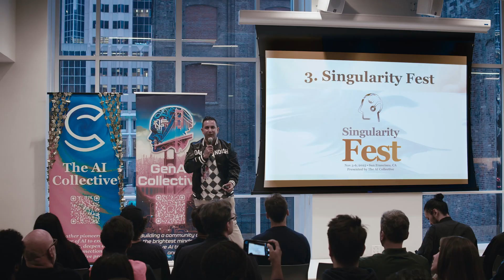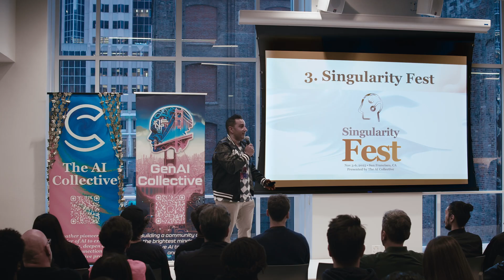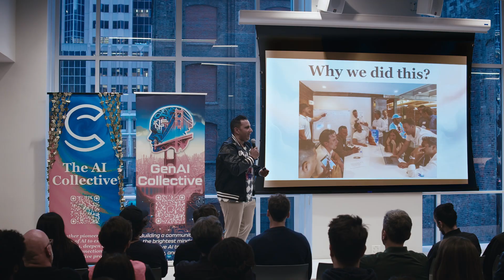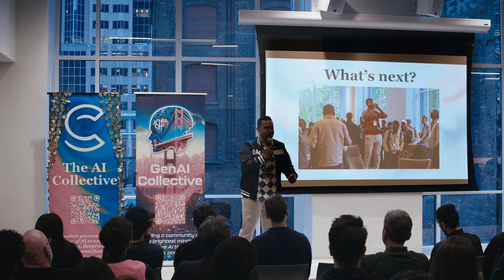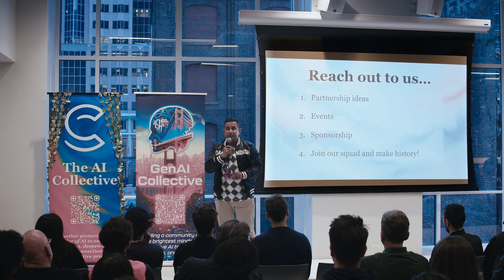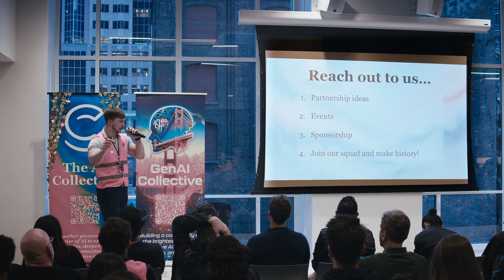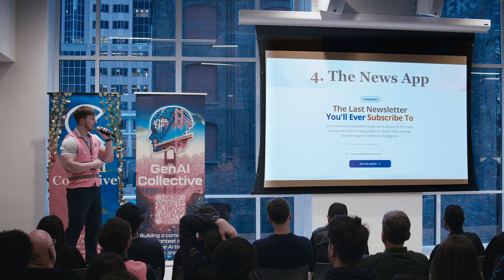Introducing Singularity Fest: A Decentralized AI Festival for Everyone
In this short but passionate talk, Ash Kura from the AI Collective introduces Singularity Fest, an ambitious new community-driven AI festival happening in San Francisco. The idea? A decentralized celebration of AI where you get to shape what the event looks like from roundtables to hackathons, parties, panels, and more. Whether you're a founder, sponsor, space-holder, or volunteer, this is your chance to help co-create something never done before.

🔥 Key Highlights:
– What Singularity Fest is and why it's unlike any other AI event
– How the idea grew out of community feedback and shared frustration
– The vision for a fully decentralized, multi-format AI festival
– Dates announced: November 3–6, 2025 in San Francisco

⏱️ Chapters
00:00 – Ash Kura introduces Singularity Fest
00:28 – Why this new kind of AI event is needed
01:28 – The vision: decentralized, community-led AI experiences
02:45 – Examples of event types: panels, parties, hackathons
03:30 – Call to action: Host, partner, or sponsor
04:18 – Dates announced: Nov 3–6 in San Francisco
05:05 – How to get involved via SingularityFest.org
06:00 – Upcoming launch: AI Collective News initiative